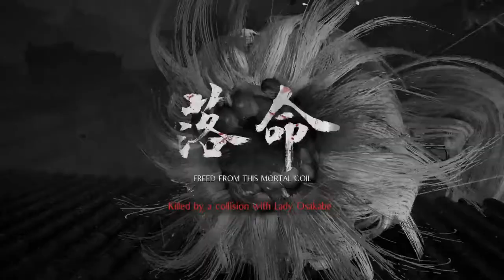So chym game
Nioh 2